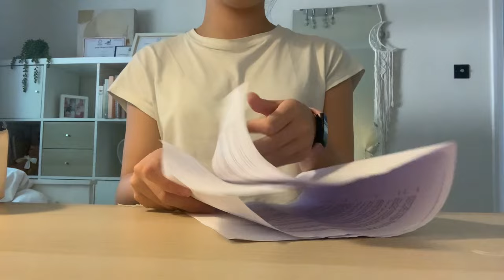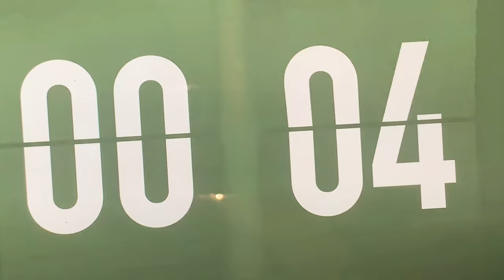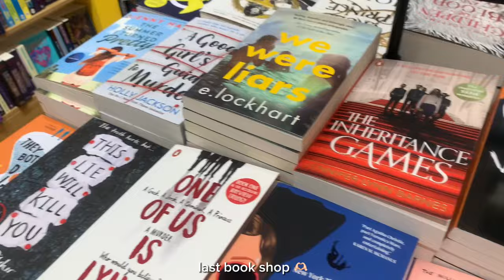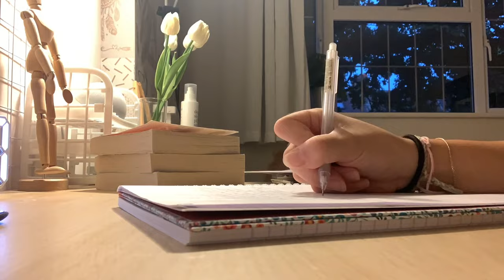5HR Study Vlog 🎧📚 library, study at night, what i am reading, bookshop hopping, matcha bubble tea.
here is my vlog, ft. Bookshop hopping, aesthetic notes, libraries, revision, and what i am reading at the moment 💕

~ i hope you enjoy watching this vlog, and i hope this inspires you to study! ~ love, joyy 🤍🌷